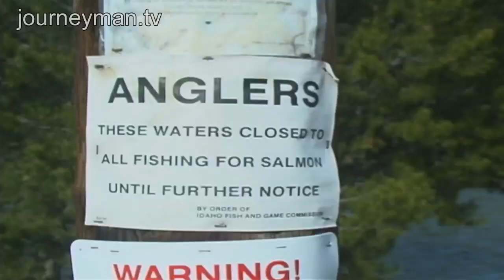River Ways | Trailer | Available now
What do you do when all the fish disappear? That's the question haunting Idaho after four dams put an end to fishing. It's become the centre of a bitter debate amongst its inhabitants.

Available now to buy or rent on Amazon Prime

What do you do when all the fish disappear? That's the question haunting Idaho. It's become the centre of a bitter debate amongst its inhabitants.

The solution is as controversial as the problem -- removing four dams on the Snake River. It could be the only way to save the falling fish numbers but it also impacts heavily on the 50,000 people who depend on the dams for their livelihoods. "The dams provide the power, the transport for the farm things and jobs", says one farmer who can't envision life without the dams.

On one side are the fishermen who want the dam removed. "In the 60s this river was one of the best fisheries I've ever seen". For them the equation is simple, to save the fish the dams must be removed. On the other side the farmers say removing the dams will be the end of them. "We have 6,000 acres in total, we irrigate 3,400", this farmer knows without the river he has no hope.

However, the dilemma has brought a myriad of responses, a lot of them unexpected. Many seek a compromise. "I just think there has to be some other way", says one fisherman. He says it is impossible for him to support himself on current fish numbers but that he doesn't want his lot improved by sacrificing others. Similarly many farmers seem to understand the position of the fishermen. "This is a problem we know about, one we can solve", says one farmer. He knows it will cost him his farm but he still believes in removing the dams because it's the only way to save the fish.

At the root of this problem lies a great sadness. An awareness, on both sides, that whatever the outcome either the farmers or the fishermen face the end of their way of life.

Ref: 5045